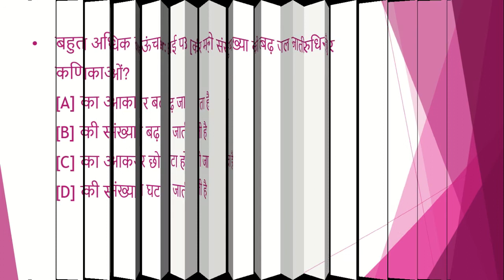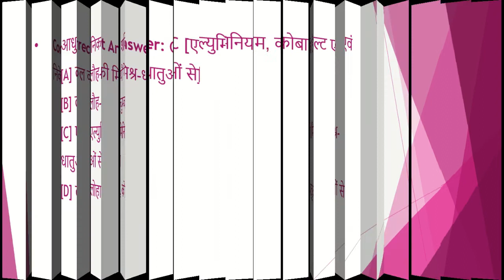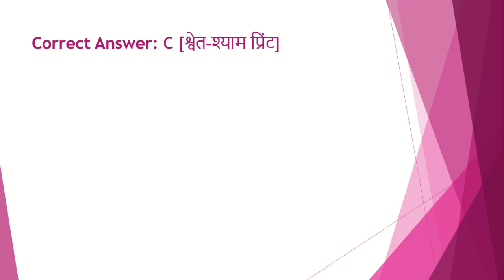upsc /uppsc daily quiz | 2 minute confidence booster | mcq|gk|uppcs|pcs|test series| paper| test #14